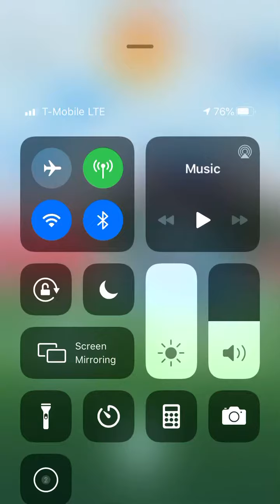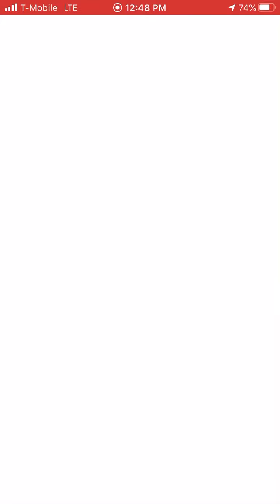Failing to catch mega venasaur